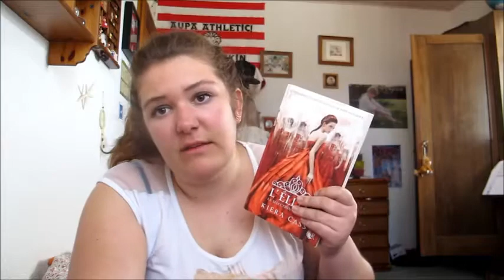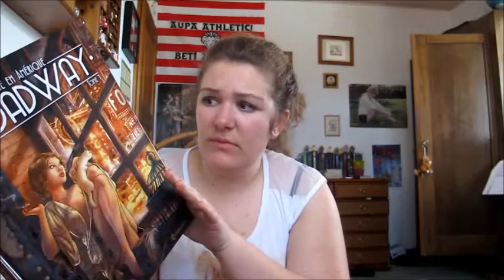Tea time #17: J'ai lu l'Elite et Broadway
Encore de la lecture... quand je vous disais que je lisais beaucoups...

Au programme:
l'Elite, tome 2 la Sélection, Kiera Cass, éd. Robert Laffont
Brodway, une rue de New York, Djief, éd. Quadrants